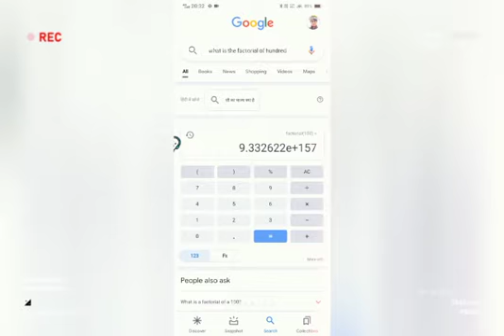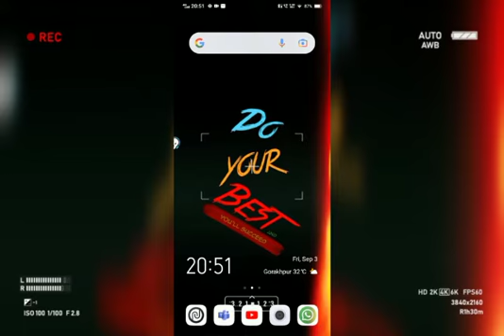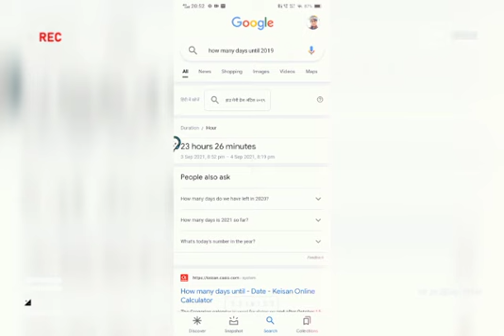amazing trick on google with shubh . ll crazy learning with shubh and shubham ll.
New video came on the channel " Crazy learning with shubh and shubham ".
Please see it as it's very important video for all..